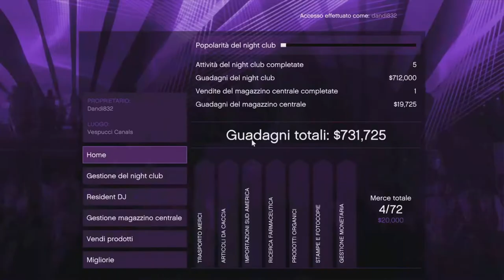Let's play gta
Hello everyone today we’re gonna play gtavo for the first time on this channel, if you like the video make sure to leave a like and consider subscribing to the channel this would help me a lot, if you like this type of video let me know with a comment:)